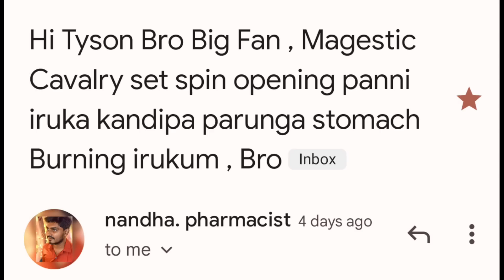MAJESTIC CAVALRY SET 😍 | BGMI ULTIMATE MAJESTIC CAVALRY SET CRATE OPENING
Related Search:

1. WINGED CAVALRY
2. WINGED CAVALRY SET
3. WINGED CAVALRY LUCKY SPIN
4. 10 UC LUCK
5. 10 UC LUCKY SPIN
6. 10 UC LUCK PUBG MOBILE
7. 10 UC SPIN
8. NEW ULTIMATE OUTFIT
9. NEW WINGED CAVALRY ULTIMATE OUTFIT
10. 10 UC ULTIMATE OUTFIT
11. NEW LUCKY SPIN
12. TODAY LUCKY SPIN
13. MYTHIC OUTFIT, LUCKY, SPIN, PUBG SPIN, ULTIMATE SPIN
14. PUBG MOBILE, MAJESTIC CAVALRY SET
15. MAJESTIC CAVALRY SET 10 UC